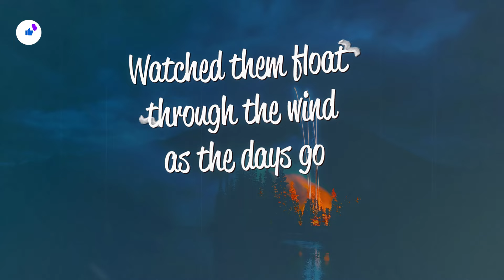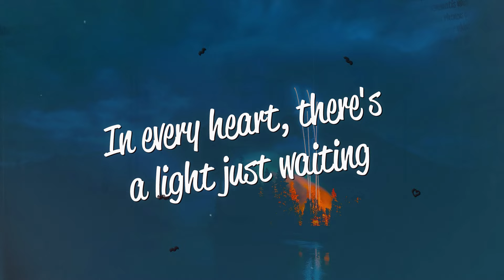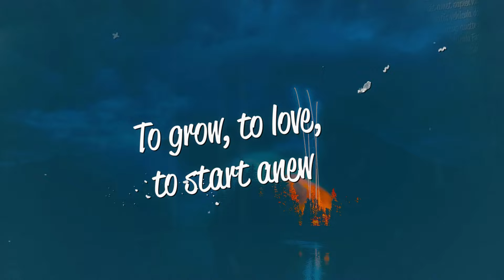Duali - Dreams (Lyrics)